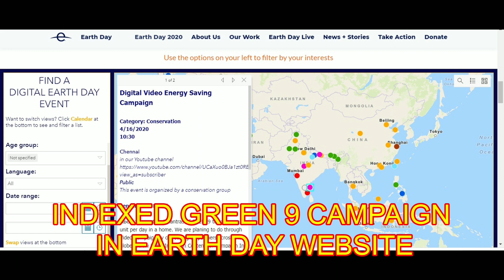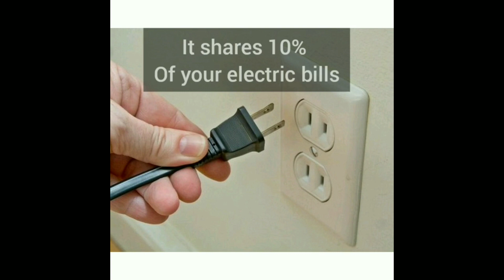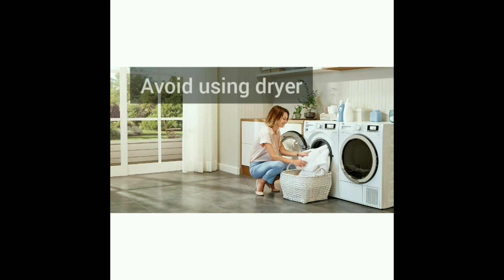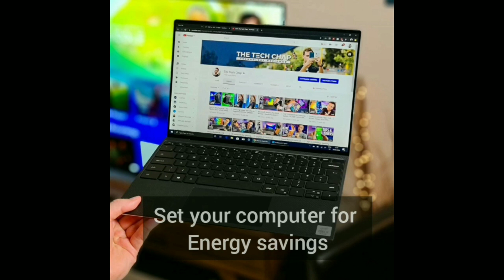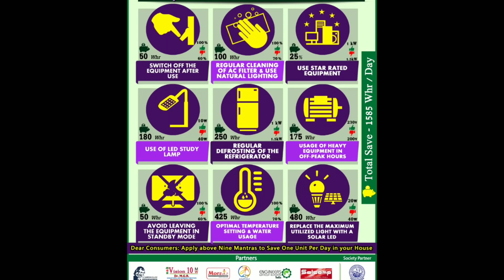Home Ensave Tips on EarthDay2020 energysaving campaign G9ECC11 by Jerry Ponjesly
50th Earth Day - Save Energy Digital Video Campaign and SDG 7&13 Certification by IGEN – IEI TVLC and EWB

This Episode describes,  representation of energy saving tips at home by Jerry Mon.P, Ponjesly College of Engineering, Nagercoil , India

Our Partners : IEI(TVLC), EWB, HIVE, Dr.MGREDU, YGES, NEEADS,APJIF , YOCE, KSCH, EHFI, DMF, CGPVS, AGATIAM, MST, ETREASURE, LIONS CLUB, CGPVS, MORAL, ED CREATE, NALOORVATTAM, ROTARY, JCI ,KARUNA, ACLUDE, FOSHE and SONEC.

Who watching this video, interested to participate in the campaign , please register before July 2020.

Event registration will close by July 2020.

Snegamudan

Dr.L.Ramesh FIE
Chairman GREEN9